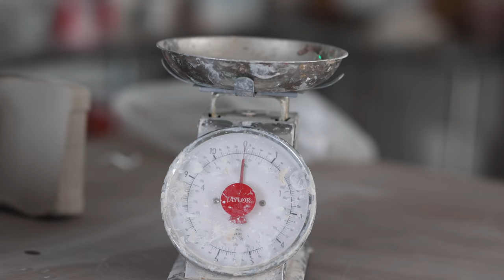Throwing BOWLS - 10 DIFFERENT shapes on the pottery wheel!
2022 Restock and Sale Schedule! - jonthepotter.etsy.com -
March 6th – 6pm – Online
April 3rd – 6pm -Online
May 1st – 6pm – Online
June 5th – 6pm – Online
June 26th – 6pm – Online

EPIC POTTERY EVENT (COME TO MY STUDIO!) – August 13-14th – In-Person Studio Event

September 4th – 6pm  – Online

ART WANDER (OVER 40 ARTISTS!) – September 23-25 – In-Person Studio Event
November 25th – 6pm – Online
December 11th – 6 pm – Online (Last Restock before Christmas)

OUR NEW BOOK!

Jonthepotter
115 South Olive St.